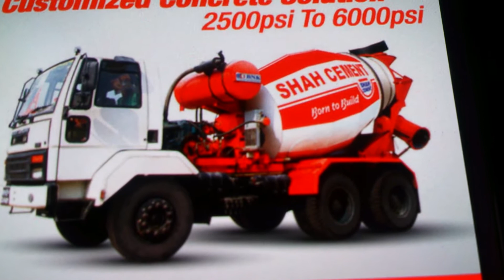Shah cement ready mix concrete truck